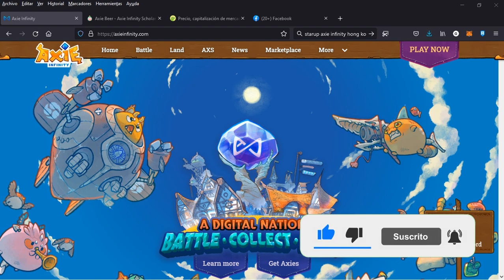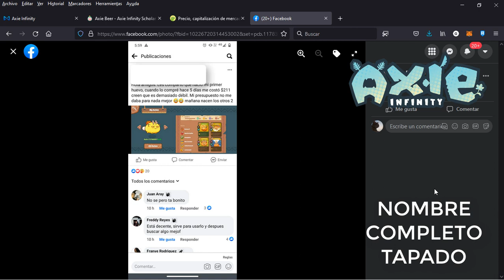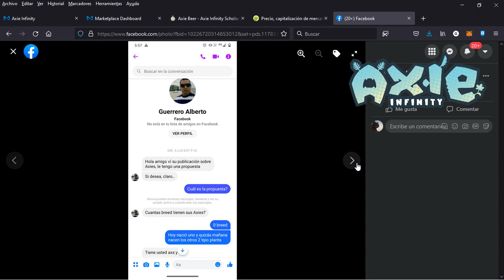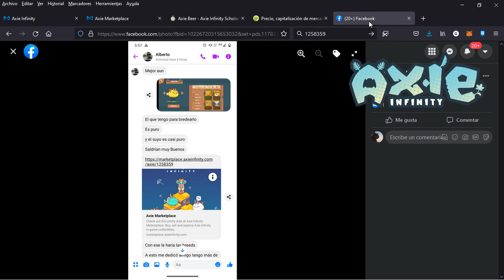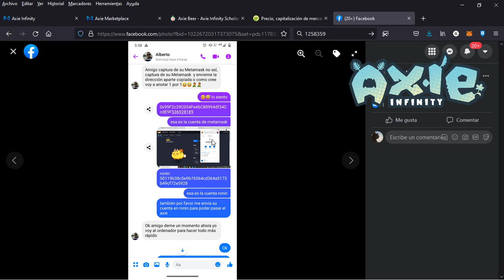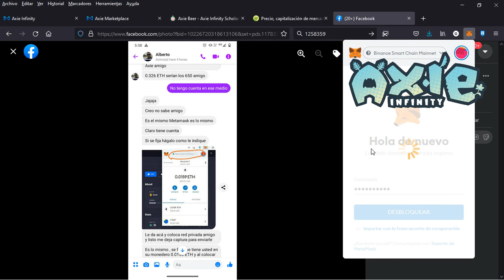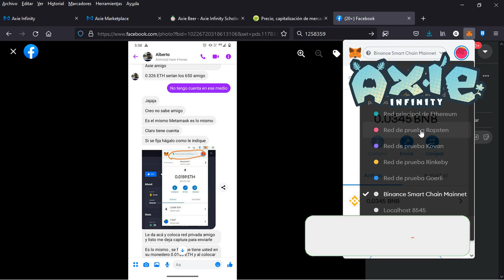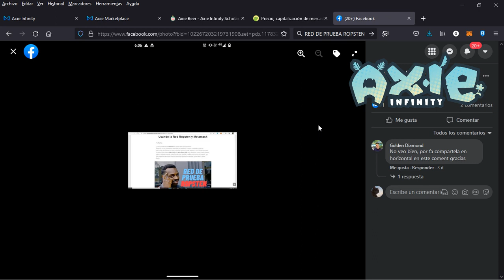CUIDADO CON LAS ESTAFAS, CASO REAL DE ESFATA | AXIE INFINITY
CUIDADO CON LAS ESTAFAS, EVITALAS, CASO REAL | AXIE INFINITY

▄▄▄▄▄▄▄▄▄FREE FIRE GANA DIAMANTES  ▄▄▄▄▄▄▄▄▄▄▄